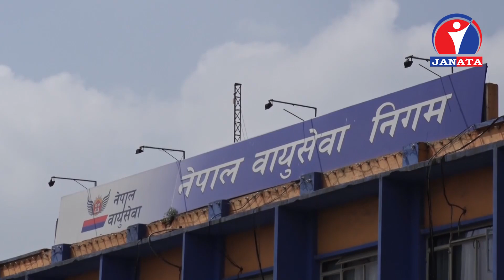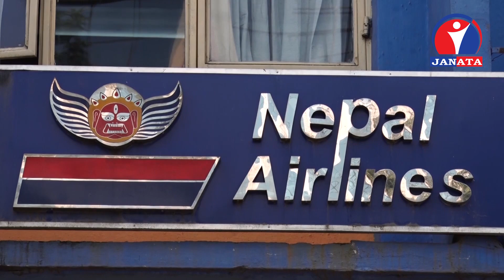व्यावसायिक योजना बिना नै दुई वटा वाइड बडी विमान भित्र्याउदा नेपाल वायुसेवा कम्पनीमाथि ठूलो व्ययभार